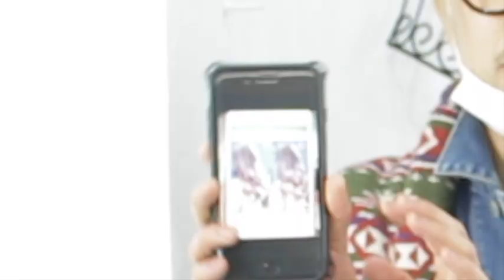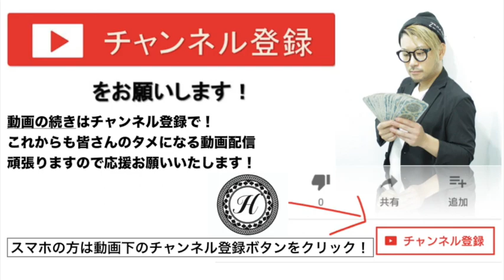【黒染めから】どこまで明るくできるの？ホワイトピンクアッシュやり方！クリアピンク パープル ピンクベージュ グラデーション＠札幌美容室